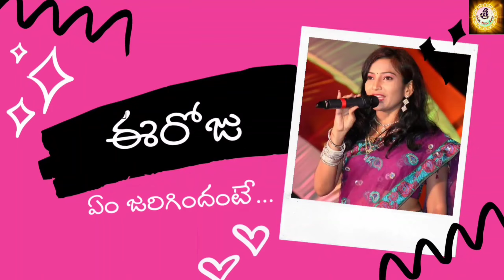IPCభారత శిక్షాస్మృతి చట్టమైంది ఎప్పుడు ?history facts worldnews zoopark dhruva sarza#panabakalaxmi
October 6,2022 .. eeroju yem jarigindante @sreejayaarts @sreejatv7076